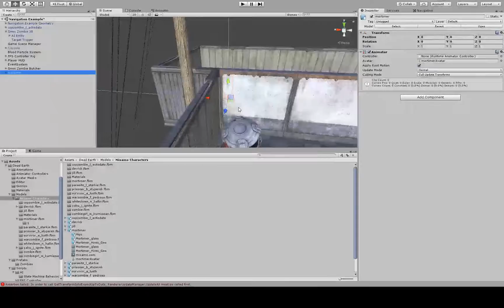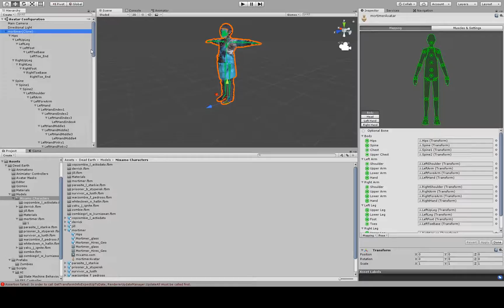Unity 3D Tips - T-Pose in a scene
How do you make sure your character model is shown in its T-Pose when you place it in the scene?